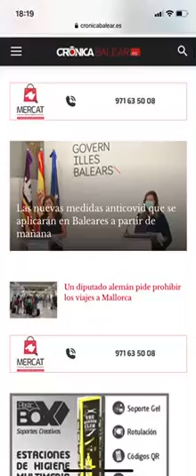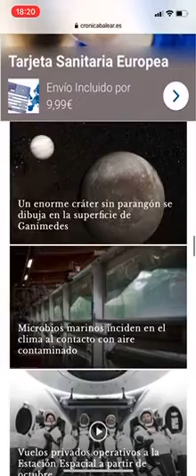Titulares Crónica Balear 17/08/2020